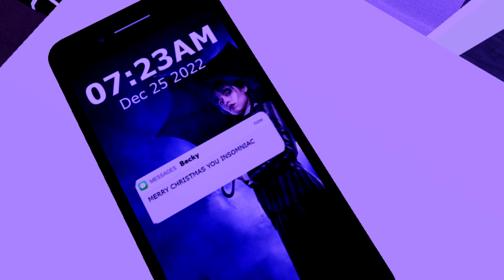This Winter - Roblox Animated Movie - CLIP | Ollie's Excitement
The Holidays are never easy. Especially for Tori, Charlie, and their little brother Oliver. But this year is definitely one of the worst.

I do not own the title, these characters, or the story.

Soundtrack created by Netflix Adiescar Chase Titled 'HeartStopper 2022 Soundtrack Netflix Series
Music Used in this Video:  Ollie's Excitement by Bobby Gene
Animated by IgnitedIsak
Storyboard by Alice Oseman
Feat Voice of Tori Spring Pandora Beatrix and Sarah Ovens as Oliver Spring

This project is not for the purpose of making money but for pure entertainment and fun, If you have a problem please feel free to let us know @effyspring personally on discord or on our official instagram page @swoonerproductionsofficial please and thank you.